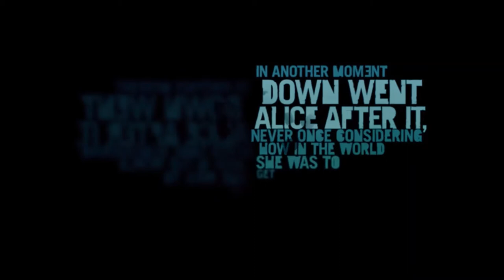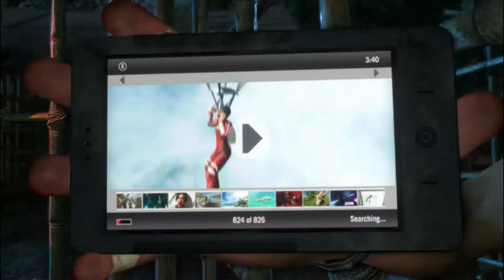Far Cry 3 PC Gameplay Part-1